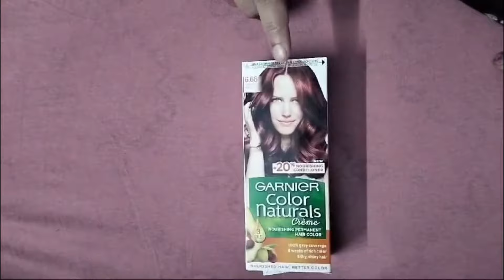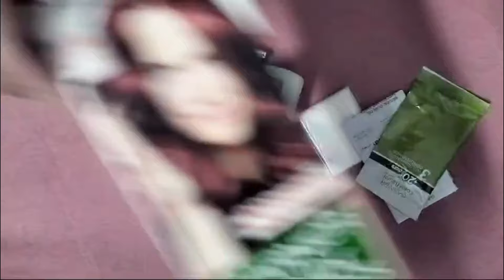Garnier Color Naturals 6.66 Review | Best Burgundy Colour | Best hair shade for Girls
Worst Experience with Garnier Color Naturals 6.66 | Honest Review & Warning 🚨

Hey everyone! 🙋‍♂️ In this video, I'm sharing my shocking and disappointing experience with Garnier Color Naturals 6.66 (Intense Red). If you're thinking about trying this hair color, watch this first! 😱

I was excited to try out this vibrant shade, but things didn’t go as planned... From unexpected results to issues with the product itself, I'll walk you through every detail. Whether it's the application process, color outcome, or how it affected my hair, I’ve got all the details for you.

If you’ve had a similar experience, or if you’re considering using this product, you need to see what happened to me!

💬 Have you used Garnier Color Naturals 6.66? Share your thoughts and experiences in the comments below!